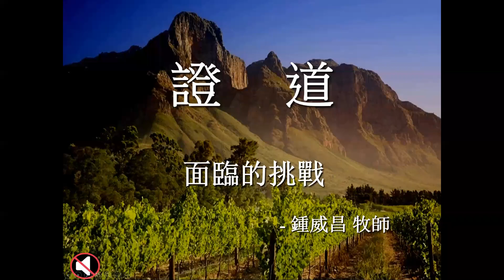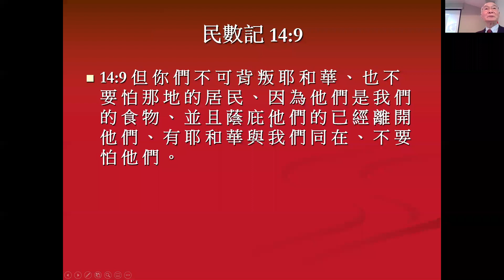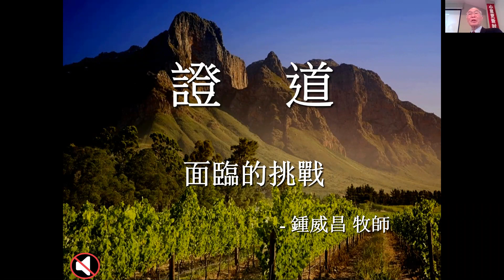2021/03/07 主日證道 面臨的挑戰 鍾威昌 牧師